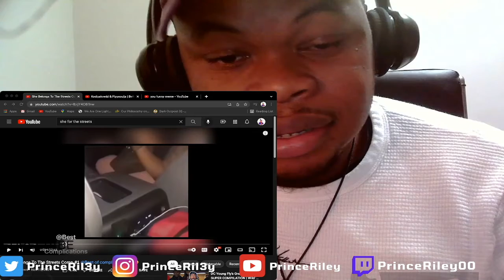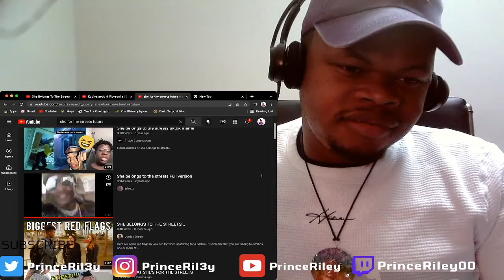She Belongs To The Streets Comp #1| DON'T SIMP for HER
Stop simping for her when you don't know anything about her yet even if you find out She Belongs To The Streets.

WE NOT GOING TO STOP AND NEVER GIVE THE GOAL IS TO HIT 100K IN 6 MONTHS FOLLOW ME TWITCH WE STREAM ALL DAY NON - STOP FUNNY E-DATES ANIME NEW MUSIC AND PLAY THE BEST NEW GAME -  WE THE A-SQUAD MAKING IT LOOK EASY.

ishowspeed funniest moments reaction